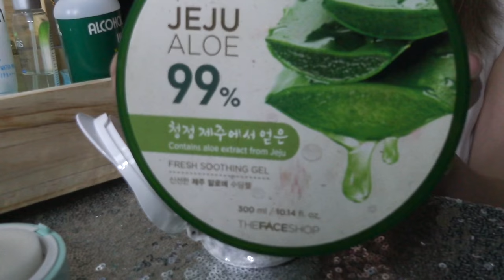DIY CUSHION (Finally)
HI GUYSS! i'm sorry kalau misalnya info divideo kurang jelas, aku jelasin lagi disini ya :)

Di cushion ini aku campurin moisturizer, sunblock, primer, dan foundation. and it's okay to mix them all :) karena cuhsion-cushion yang dijual dipasaran juga mencampurkan semua itu.

alat yang perlu disediakan :
- cushion case kosong (bisa pakai yang bekas lalu dicuci kalau tidak mau beli) aku beli di banyak pilihan warna dan punyaku yang warnanya mint
- pinset untuk memindahkan sponge
- spatula untuk mengaduk
- alkohol untuk sanitize pinset dan spatula
- tissue
- kapas

untuk produk yang kupakai :

- TheFaceShop Jeju Aloe 99% soothing gel. ini aku gunakan sebagai moisturizer. aku udah sering pake ini jadi moisturizer aku jadi aku pake untuk cushion agar hasilnya tetep dewy.
- It's My Sun Cream SPF 50 , to protect me from the sun of course
- BENEFIT Porefessional untuk menyamarkan pori-pori. kalian bisa menggunakan NYX Pore filler untuk DUPEnya.
- PAUL & JOE Moisturizing foundation primer
- The Body Shop Kyoto Blossom 15 + NARS Sheer Glow untuk hasil yang dewy
- MIZON Stick Foundation untuk coverage

HAVE FUN!!

FAQ

1. What camera that you used ?
Sony A5000 For tutorials and Canon Legria Mini x for vlogging

2. what editing software that you use ?
IMOVIE

3. Where did you edit your background ?
it's not edited, i'm using sequins fabric.

4. What lighting that you use?
I'm using my beautycase and 6 Krisbow led lamp 2watt